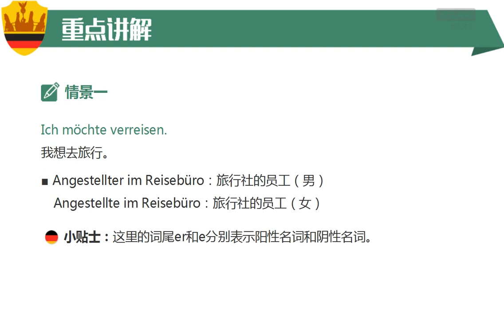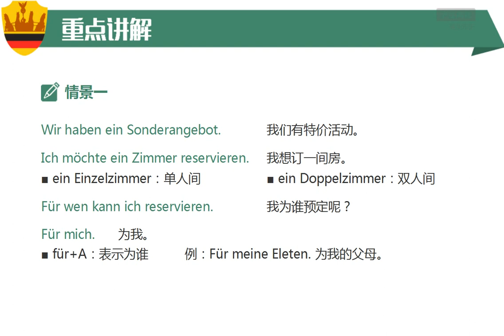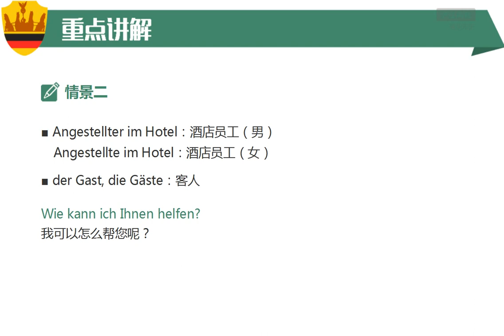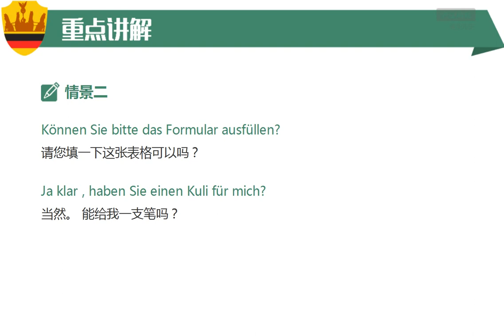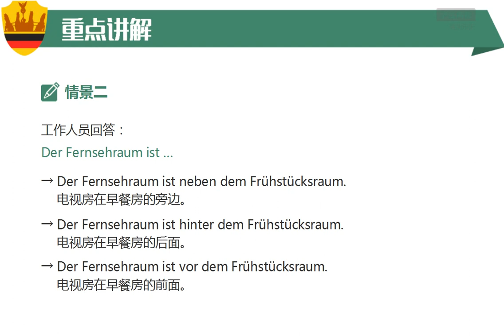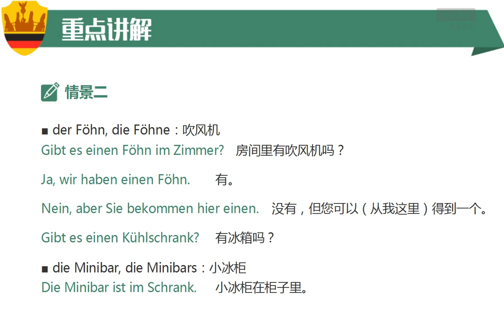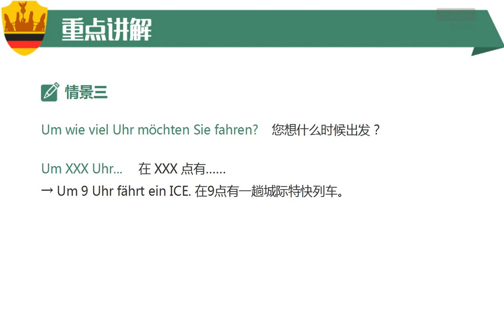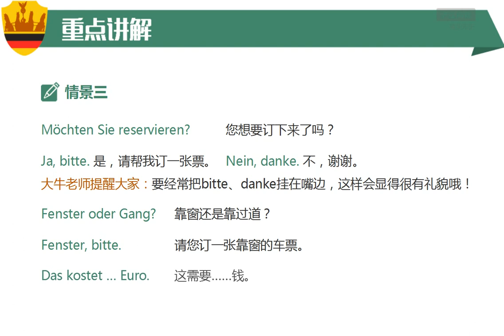A1 128 K12 7 旅游出行实用句型复习